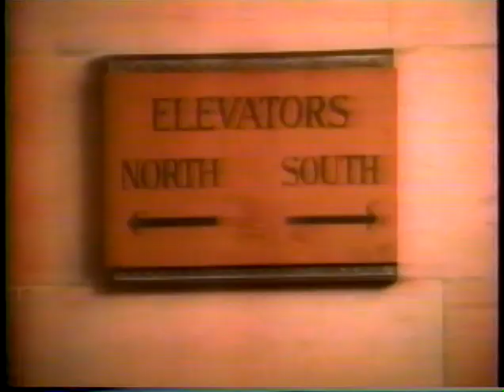Davy Jones on Herman's Head 1993